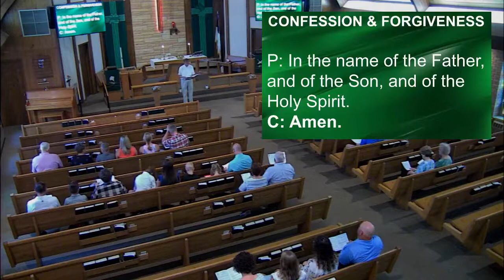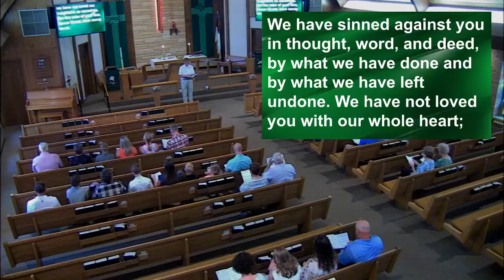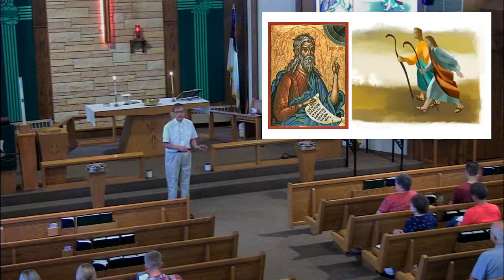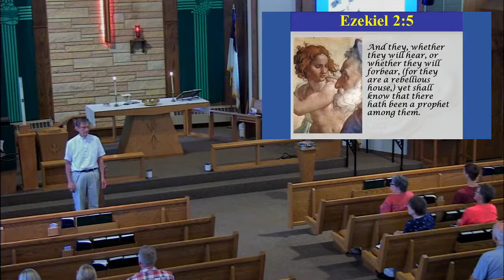Worship for July 3, 2022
The harvest truly is great... But the labourers are few